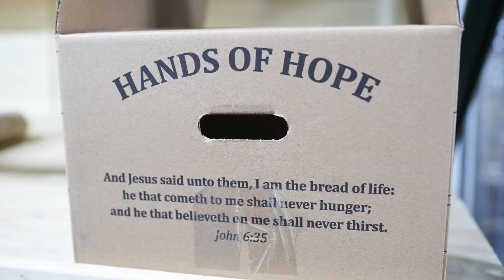Serve-a-thon 2020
Get to know the ministries we're working with for Veritas Academy's 2020 Serve-a-thon, and find out how our school and community can bless these organizations as they bless so many others.